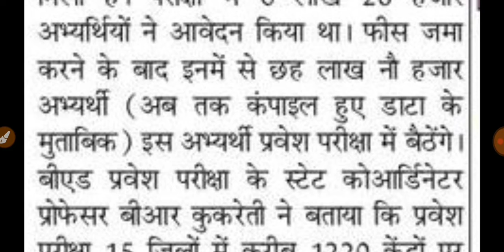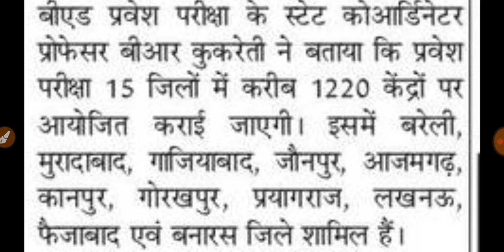बीएड प्रवेश परीक्षा तिथि घोषित | 15 अप्रैल को होगी परीक्षा